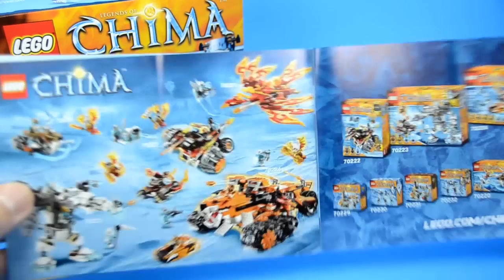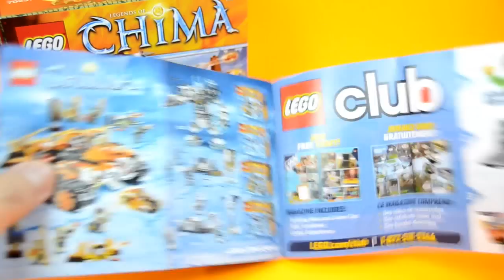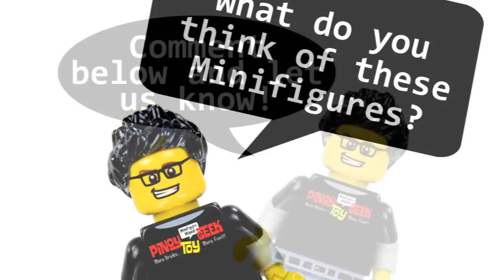LEGO Legends of Chima 70230 Ice Bear Tribe Pack & 70231 Crocodile Tribe Pack Official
LEGO® & MEGA BLOKS® MINIFIGURE MANIA & SETS

These are Official LEGO Minifigures!
Legends of Chima is a theme introduced in 2013. The theme features the world of anthropomorphic creatures, called the Land of Chima, which is populated by at least 18 tribes and the war which threatens it.